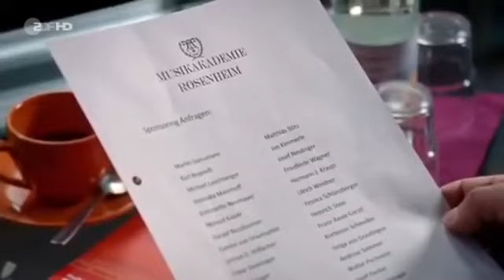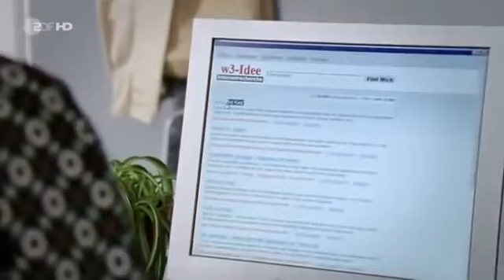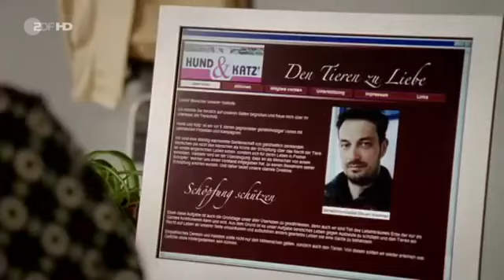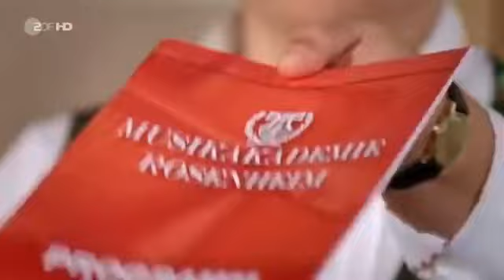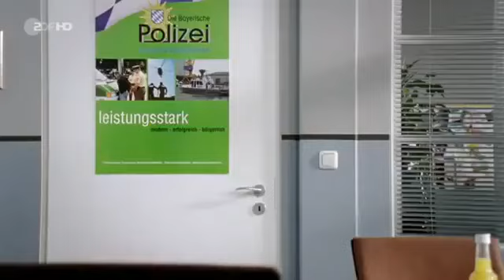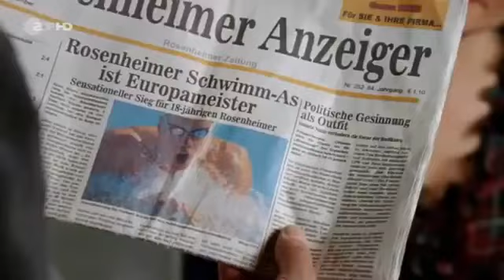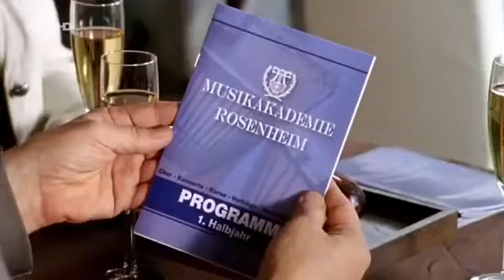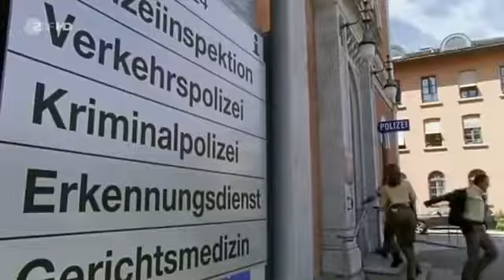Die Rosenheim Cops 269 Ausgeflogen Staffel 13 Folge 3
Marie und Polizeichef Achtziger freuen sich über ein ausgeglichenes Budget der Musikakademie. Doch dann wird ausgerechnet einer der wichtigsten Sponsoren erschossen aufgefunden: Johannes Klausberger, Besitzer einer Falknerei. Die Kommissare Sven Hansen und Tobias Hartl wundern sich, als sie der Ehefrau des Toten, Anneliese Klausberger, die Todesnachricht überbringen und diese nicht allzu geschockt auf den Tod ihres Mannes reagiert. Was hat die Ehefrau zu verbergen? Für die Assistentin des Opfers, Falknermeisterin Sandra Holzinger, kommt für die Tat am ehesten der fanatische Tierschützer Oliver Krenner in Frage. Hat er Klausberger auf dem Gewissen? Als sich herausstellt, dass der Tote eine Affäre mit Sandra Holzinger hatte, gerät plötzlich dessen Frau Anneliese Klausberger unter Verdacht. Dass sie aus Eifersucht ihren Ehemann umgebracht haben könnte, können sich Hansen und Hartl gut vorstellen. Während die Cops dem Täter immer näher kommen, müssen Achtziger und Marie Hofer bei der Suche nach einem neuen Sponsor für die Musikakademie mehrere Absagen verkraften. Ausgerechnet der einzig ernstzunehmende Kandidat, Autohausbesitzer Harald Nussbaumer, scheint sich jedoch mehr für Marie als für die Musikakademie zu interessieren. (Text: ZDF)